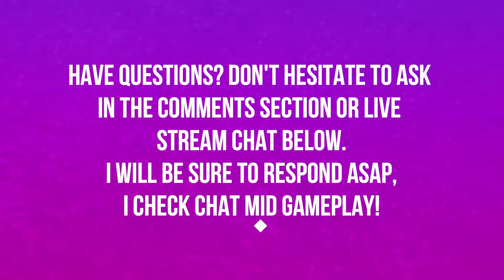ZULDAZAR | BATTLE FOR AZEROTH | PART 8 | WORLD OF WARCRAFT BATTLE FOR AZEROTH 🎮🎮🎮